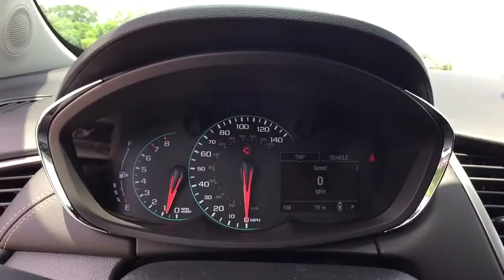2018 Chevrolet Trax Saginaw, Midland, Bay City, Flint, Freeland, MI 623983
Silver Ice Metallic N 2018 Chevrolet Trax available in Saginaw, Michigan at Burt Watson Chevrolet. Servicing the Midland, Bay City, Flint, Freeland, MI area.

$5,738 off MSRP! New Price! Silver Ice Metallic 2018 Factory MSRP: $22,035 Chevrolet Trax LS FWD 6-Speed Automatic 25/33mpg ECOTEC 1.4L I4 SMPI DOHC Turbocharged VVTbrbr33/25 Highway/City MPG Rebates listed are for zip code 48623. Must qualify for GMS Employee purchase plan $500 - GM Lease Loyalty Private Offer. Exp. 07/31/2018, $1,750 - General Motors Consumer Cash Program. Exp. 07/31/2018, $750 - Chevrolet Select Market Bonus Cash. Exp. 07/31/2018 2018 Trax Flex Cash Offer of 2000 will run from 2/16/18 to 7/31/18 while supplies last